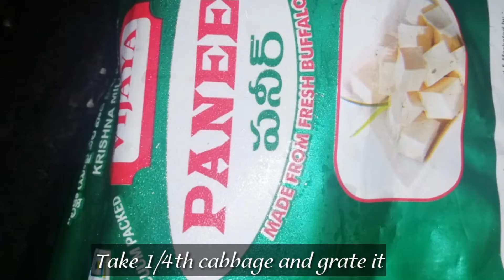Paneer cabbage vada | vinayaka chavithi special recipe |paneer cabbage snack repice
Hello guys..Hope all are staying safe.. Today's recipe is all about vinayaka chavithi special recipe
 "paneer cabbage vada"  tasty snack recipe...mostly children will like this recipe...

Software sowmya telugu channel

Camera used:
Honor 9N

Edited on
Kine master

Thumbnail
Canva website

Thankyou..
Sowmya